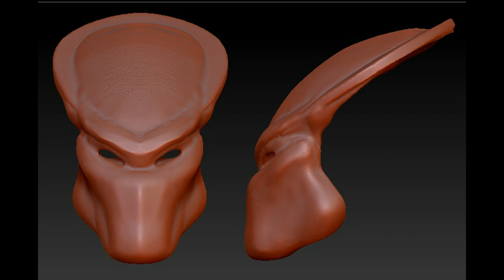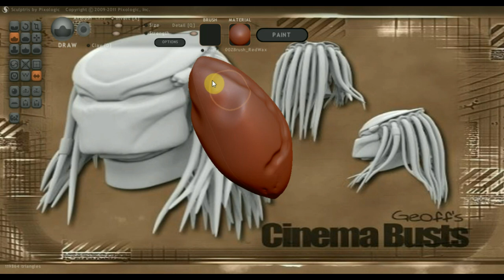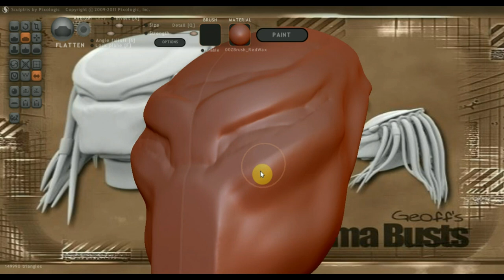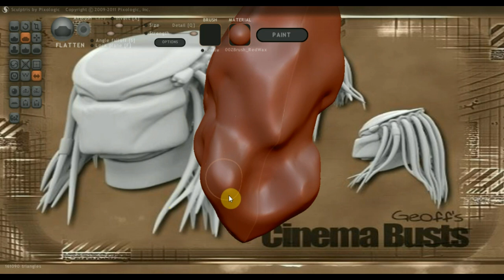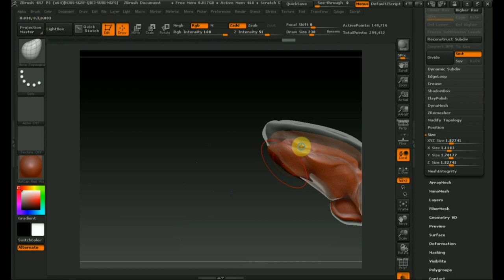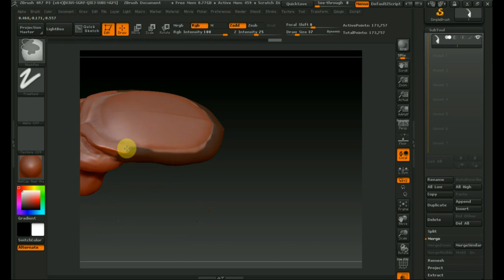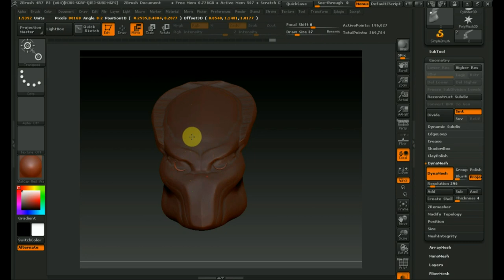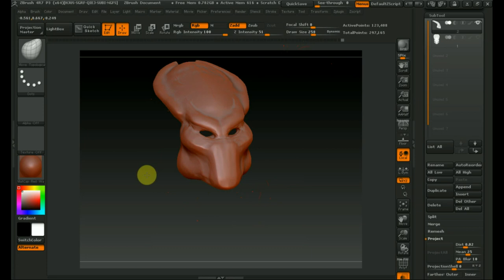Sculptris Alfa 6 и Zbrush 4R7 как сделать маску Хищника